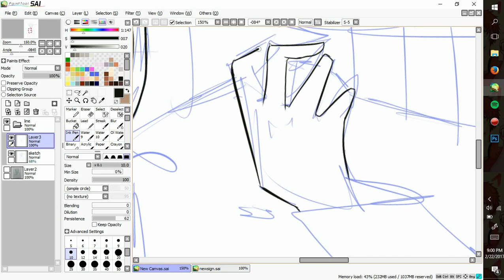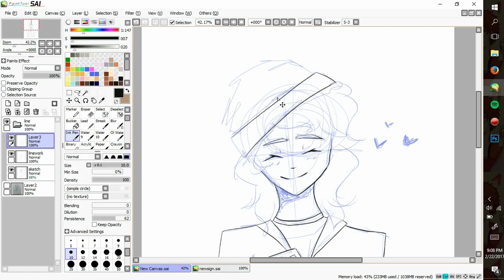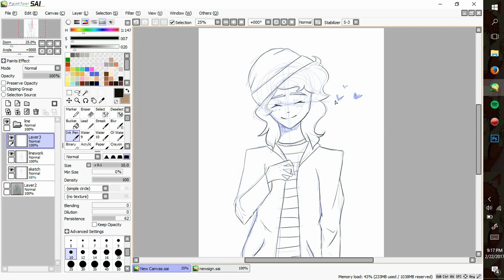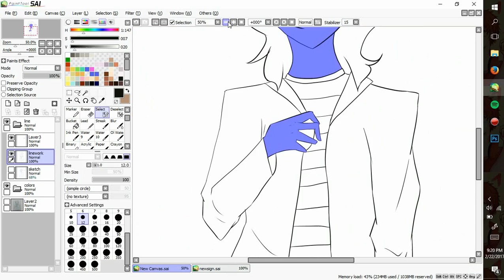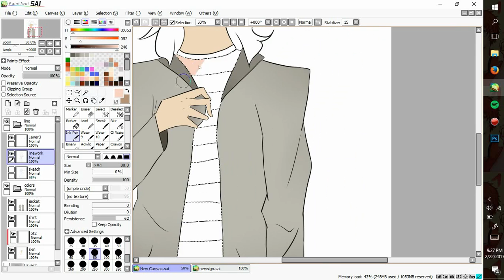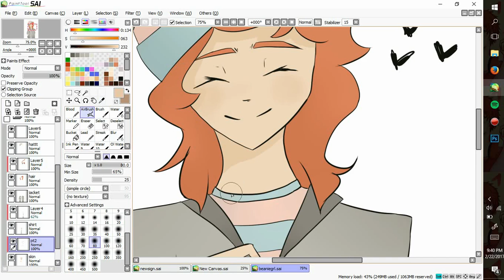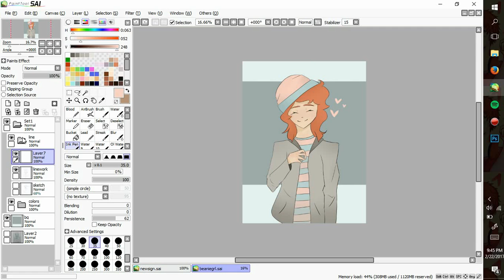Pastel Beanie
Again, I'm really bad at titles! But here's a recent speed paint that I've finally made! (I gotta upload a bit more often...)

Songs:
Daddy Issues by The Neighbourhood
Fly by GOT7 (Sorry to anyone who dislikes kpop but hey I like it!)